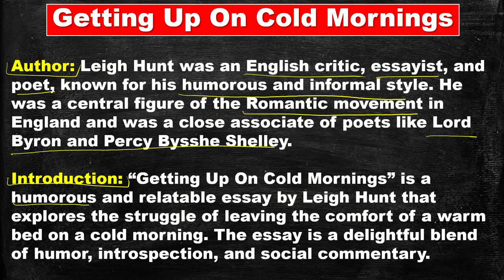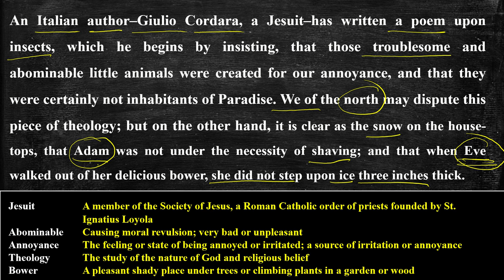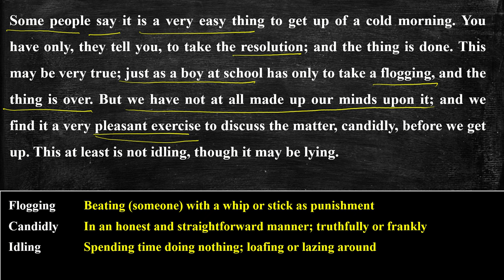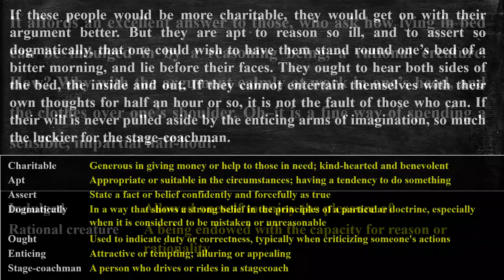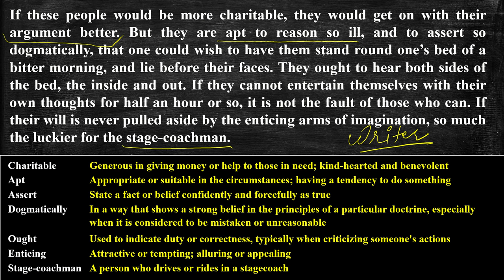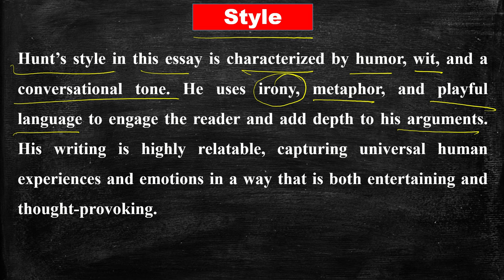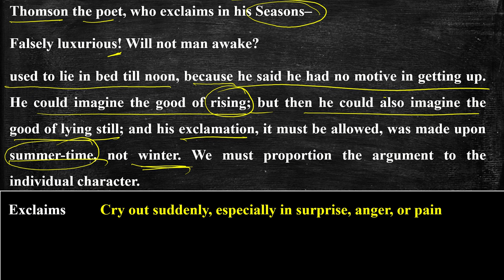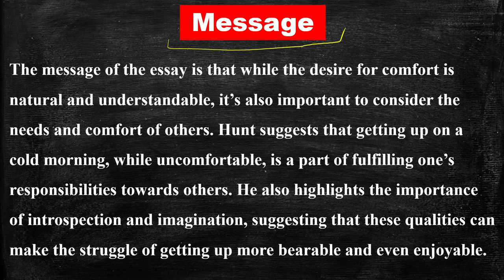Getting Up on Cold Mornings | getting upon cold mornings by leigh hunt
Getting Up on Cold Mornings | getting upon cold mornings by leigh hunt | Full explained हिंदी में | Leigh Hunt | Essay

📖 Unveiling "Getting Up on Cold Mornings" by Leigh Hunt | 🎓

In this video, we dive into RL Stevenson's famous essay "Getting Up on Cold Mornings" in Hindi. "Getting Up On Cold Mornings" is a humorous and relatable essay by Leigh Hunt that explores the struggle of leaving the comfort of a warm bed on a cold morning.

📚 Academic Essential: 'Getting Up on Cold Mornings by Leigh Hunt' holds a special place in the hearts of graduate and postgraduate students across various universities. It's a cornerstone for those preparing for UGC NET, SET, TGT, and PGT exams.

🔗 For more literary insights, explore our previous videos, a treasure trove of knowledge on our channel.

👍 If you find our content enriching and engaging, please show your support by hitting the 'Like' button. 📚🤝

Join us in celebrating the brilliance of Leigh Hunt's "Getting Up on Cold Mornings" and the joy of learning. Let's unlock the power of literature together! 🤩📜

essay
UGC NET
PGT
TGT
University exam
easy literary lessons
Rajasthan University
CCS University
Indian University
University Exam
Getting upon cold mornings by leigh hunt
getting up on cold mornings
getting upon cold mornings by leigh hunt summary
getting upon cold mornings by leigh hunt summary in english

essay
UGC NET
PGT
TGT
University exam
easy literary lessons
Rajasthan University
CCS University
Indian University
University Exam